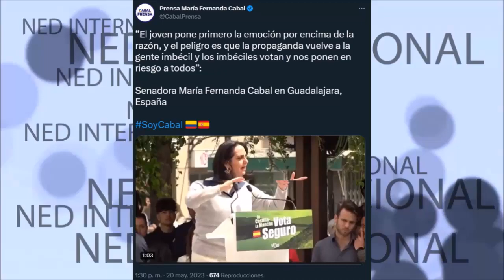"EL JOVEN PONE PRIMERO LA EMOCIÓN POR ENCIMA DE LA RAZÓN" 🎙️ Senadora Cabal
”El joven pone primero la emoción por encima de la razón, y el peligro es que la propaganda vuelve a la gente imbécil y los imbéciles votan y nos ponen en riesgo a todos”: Senadora María Fernanda Cabal en Guadalajara, España